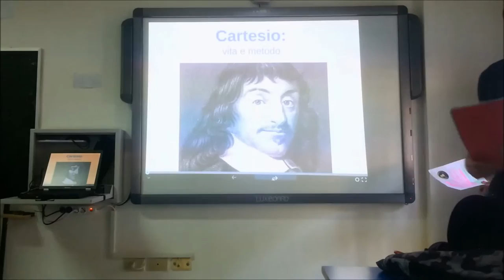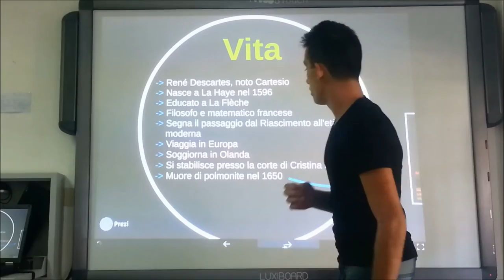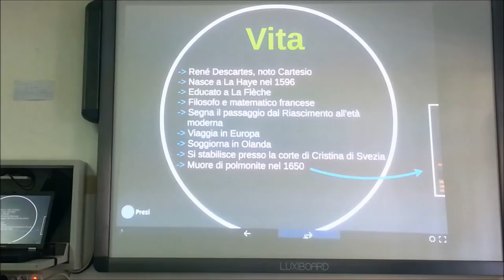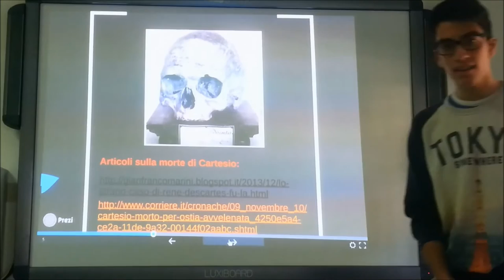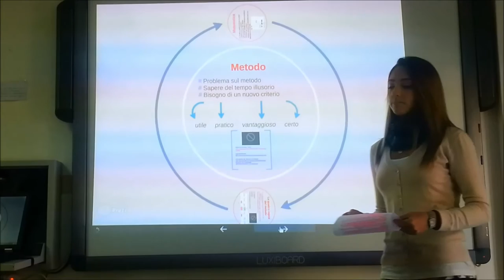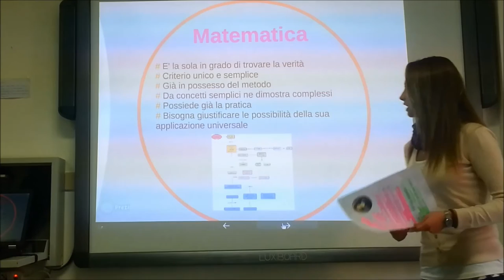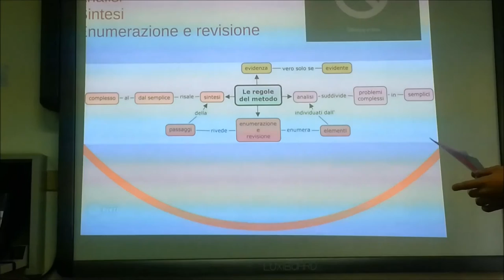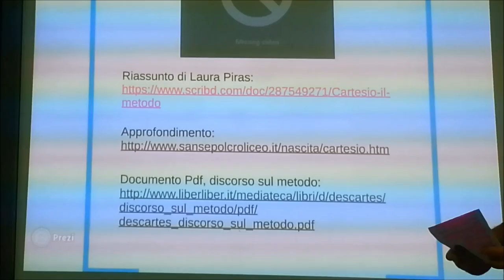Cartesio: il metodo - Lezione degli studenti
Lezione sulla biografia, la strategia filosofica e il metodo di Cartesio, realizzata dagli studenti della IV F dell'I.I.S "G. Brotzu" di Quartu Sant'Elena l'11/11/2015. Alunne e alunni hanno realizzato la presentazione con Prezi e hanno poi tenuto alla classe una lezione utilizzando la loro presentazione. Questi i nominativi degli studenti:
Riccardo Cortes
Laura Piras
Alessio Pulisci
Manuel Vacca